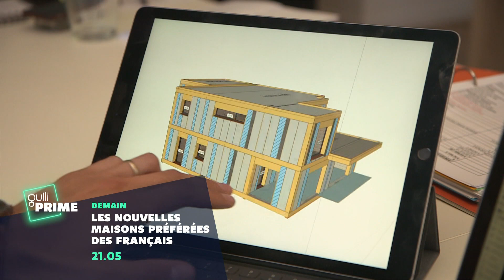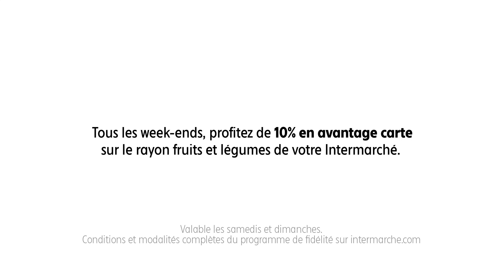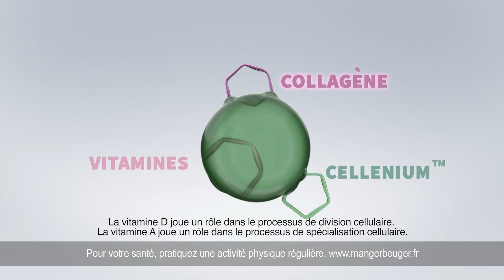Gulli - 03/09/2023 - Fin Tahiti Quest , CN , 3 BA , Pubs , Intro Gulli Prime et Intro e=M6 Family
Contenu : Fin Tahiti Quest , CN , 4 BA , Pubs , Intro Gulli Prime , Intro e=M6 Family

Merci de demander en commentaire si vous réutiliser mes vidéos

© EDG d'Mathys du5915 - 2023